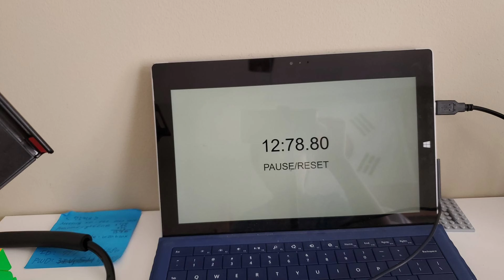[ENG] Lego minecraft speedrun any% glitchless in 13:12.80 [KO] 레고 마인 크래프트 스피드 런 13:12.80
Again, don't worry about the following Korean words; they are translated for Korean viewers. This video is my longest stop-motion!
한국어로 번역을 해 놓았으니, 영어에 대하여 걱정하지 마세요. 이 비디오는 저의 가장 긴 스톱 모션 비디오 입니다.